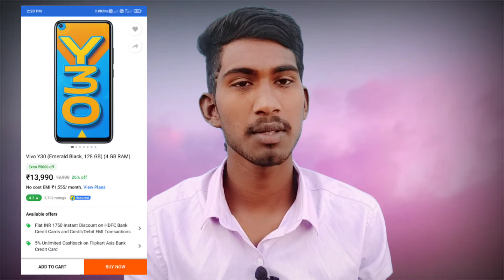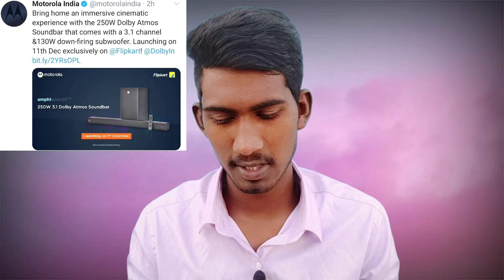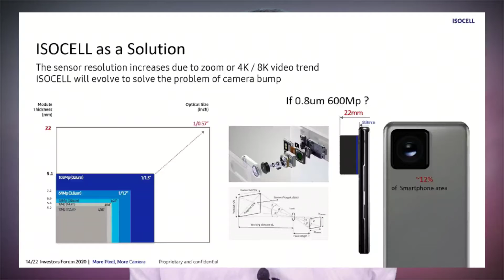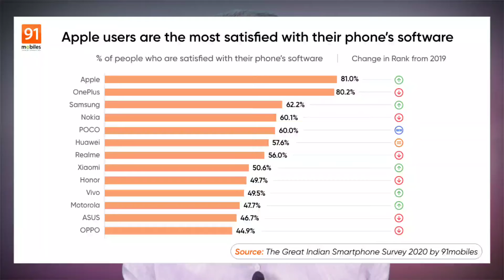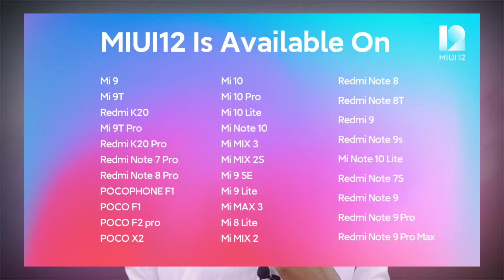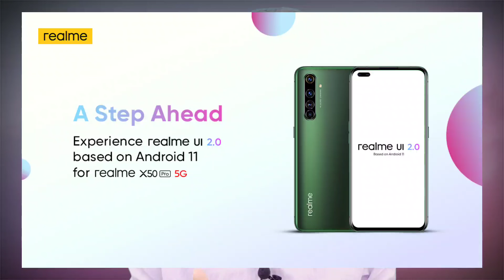Tech news 64 motorol sound bar , apple airpodas max ,realme android 11, realnce wireless charger etc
My gear
Mobile Phones
Redmi k20pro
Redmi y2

My headphones
Boat rockers 410
Bluetooth neckband
Samsung U flex
Samsung level U